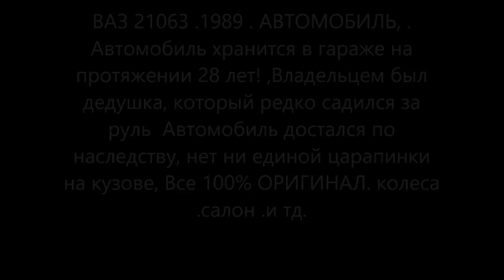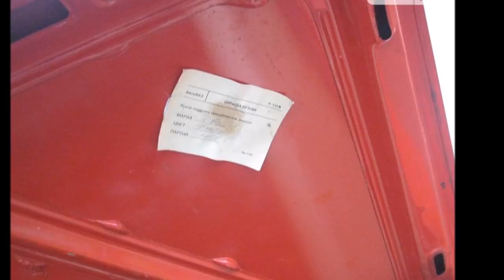"шестерка" ВАЗ-21063 1989-го года: Все 100% ОРИГИНАЛ. за 500.000 т.р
Канал "Владелец боевой классики": – один из самых популярных интернет-ресурсов Ютуба. Ежедневная аудитория составляет около 50.000 посетителей (более 60.000 просмотров в сутки). В нашем сообществе «ВКонтакте» более 9800 участников, ежедневно его посещают более 800 уникальных посетителей.

Правила поведения на канале:
1) запрещается использовать оскорбительные и/или ненормативные слова и выражения в адрес администрации канала и/или других пользователей;
2) запрещаются проявления агрессивной ксенофобии, шовинизма, расовой нетерпимости, разжигание межнациональной розни и/или вражды;
3) правила могут быть дополнены и/или изменены администрацией в одностороннем порядке;
4) нарушение Правил ведет к незамедлительному БАНУ пользователя.
Автор канала оставляет за собой право модерировать комментарии по своему усмотрению...

не читать.